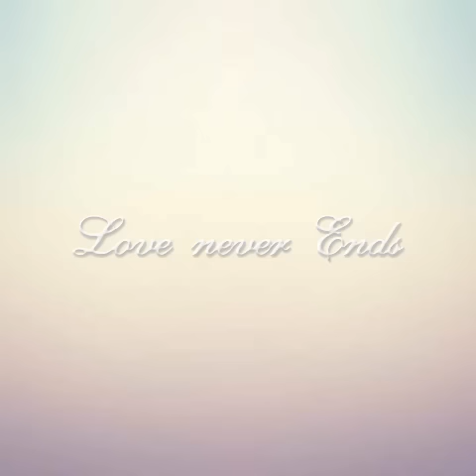Song joong ki ❤ Song Hye Kyo 🌹KiKYo WEDDİNG RİNG's Sweet Moments CONGRATULATİONS